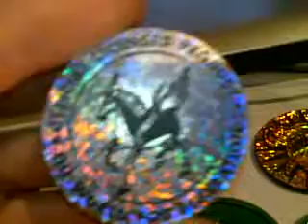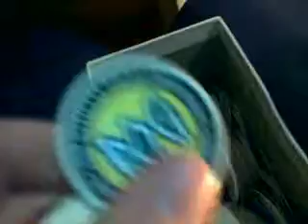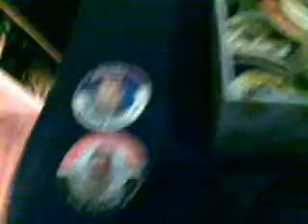POGS AND SLAMMERS 90s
Yes people POGS and SLAMMERS or milk caps lol the 90s are back lol great times random stuff. nokia e66 video.